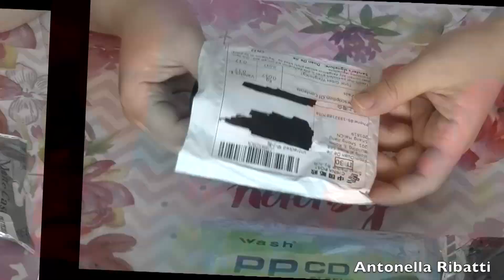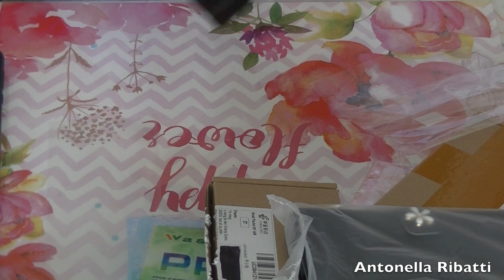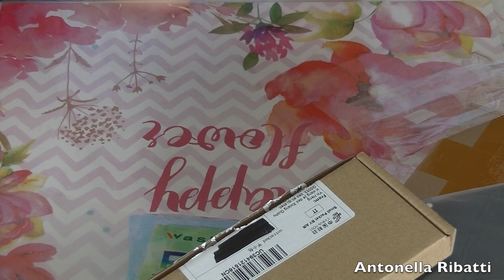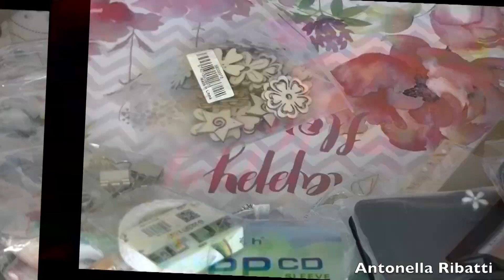Haul Aliexpress! Ancora danni!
Shop Etsy

Grazie.